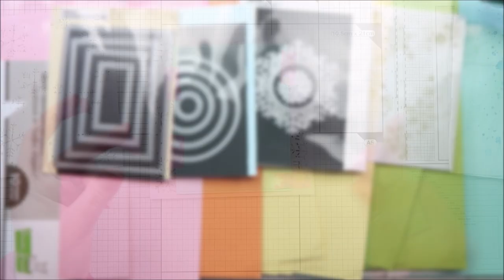🌈 HOLIDAY CARD SERIES w/ Lawn Fawn || Rainbow Snowflake Cards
• OTHER SUPPLIES:
- Oxide inks:
- kitsch flamingo, picked raspberry, carved pumpkin, ripe persimmon, squeezed lemonade, mustard seed, mowed lawn, rustic wilderness, tumbled glass, peacock feathers